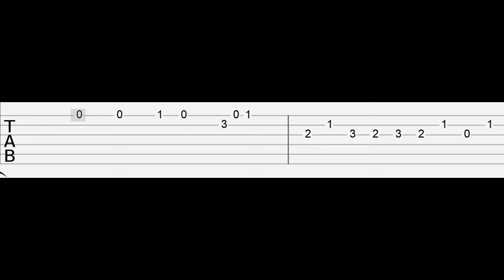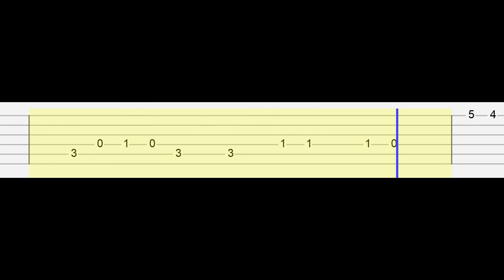Giant Robot Vs Tord - Friday Night Funkin (Easy Guitar Tabs Tutorial)